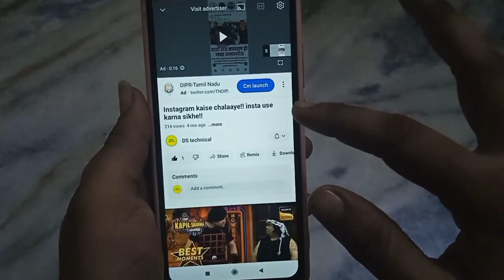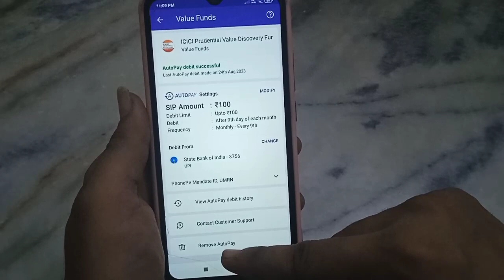phonepe mai auto payment band kaise kare!! how to stop phonepe auto payment!!